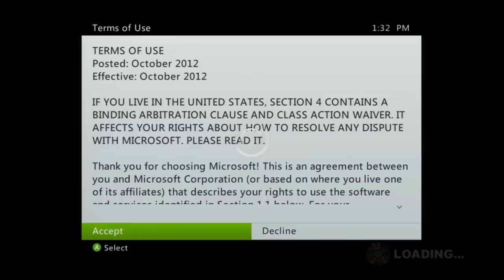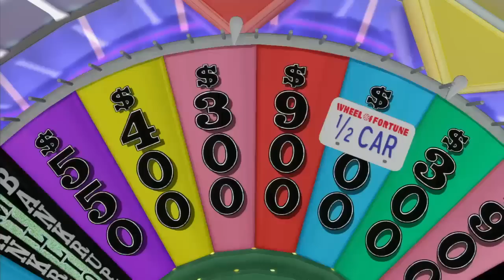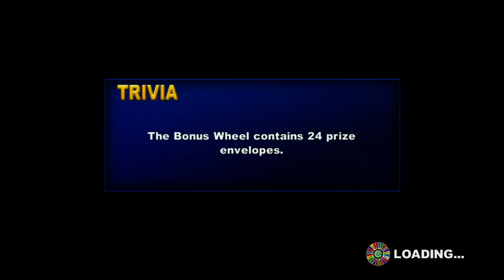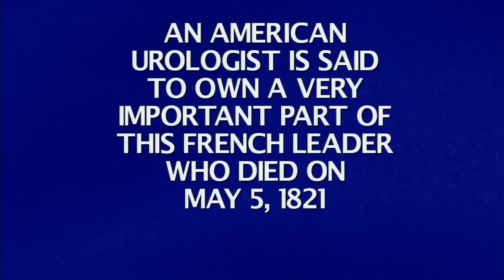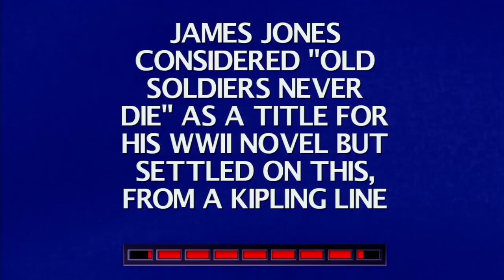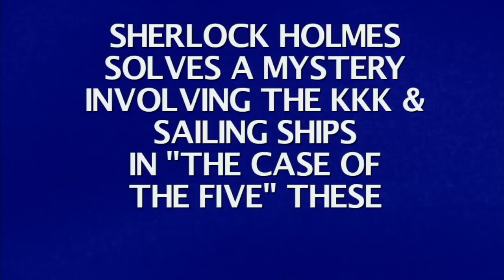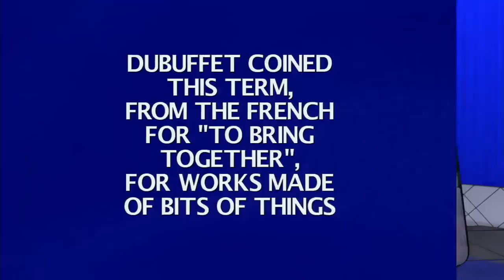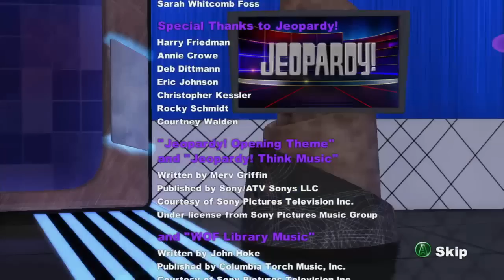Wheel of Fortune and Jeopardy!: Giant Bomb Quick Look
Professional game show game gamer and game developer Brad Muir joins our quest for big money.